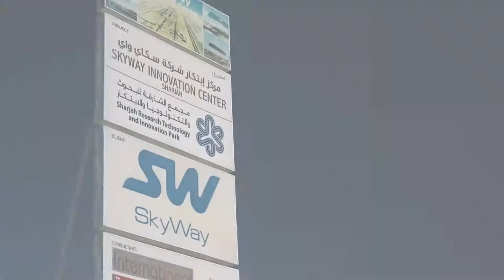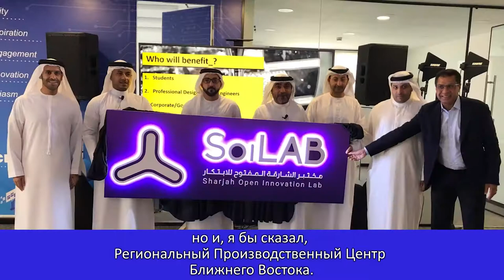Интервью с г ном Хуссейном Аль Махмуди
Незадолго до перевода большей части населения ОАЭ на удалённую работу нам удалось поговорить с директором Научно-исследовательского технологического парка Шарджи на рабочем месте. Невозможно переоценить значимость мнения о нашем проекте руководства этой организации – где расположен Инновационный центр SkyWay, ¬– ибо именно она стала площадкой для развития высоких технологий в ОАЭ. На территории парка разрабатываются инновации в области транспорта, информационных технологий, энергетики, экологии, машиностроения – он был создан для обеспечения стране процветания в будущем, для чего руководство ОАЭ и приняло решение заложить на этом месте фундамент для высокопродуктивной экономики знаний.

Несмотря на недавно появившуюся на официальном сайте EXPO 2020 информацию о возможных изменениях в планах по проведению этого глобального события в связи с пандемией коронавируса, и в Шардже, и в Минске наблюдается оптимизм по поводу дальнейшего развития событий, ибо на этот случай предусмотрен план «Б»: Инновационный центр SkyWay располагается недалеко от места проведения этого всемирного форума, здесь представлены даже не экспонаты, но реальные, действующие струнные транспортно-инфраструктурные комплексы, что гарантирует возросший интерес к объекту и увеличение потока посетителей во время его проведения, даже если сроки сдвинутся, и руководство проекта SkyWay примет окончательное решение не участвовать в основной программе EXPO 2020.
Предлагаем вашему вниманию интервью с директором Научно-исследовательского технологического парка Шарджи г-ном Хуссейном Аль-Махмуди о перспективах развития проекта SkyWay на Ближнем Востоке, о ходе строительства Инновационного центра SkyWay в Шардже и о предстоящем всемирном форуме.

Зачем инвестировать в SkyWay:

☞ пожизненные дивиденды!
☞ интеллектуальная собственность!